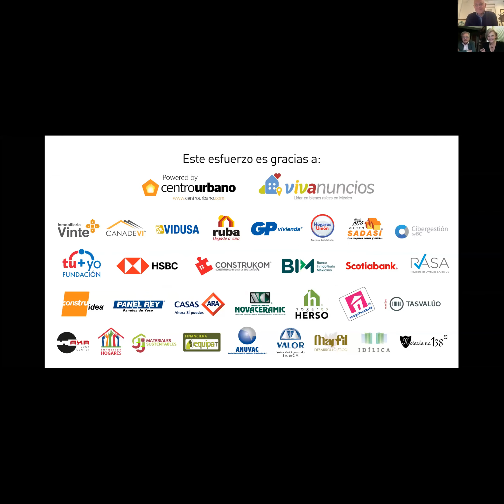Utópolis... la utopía de la ciudad del futuro / 23ª sesión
En esta sesión participaron:

📌 Sara Topelson, Grinberg+Topelson Arquitectos
📌 José Grinberg, Grinberg+Topelson Arquitectos
📌 Yuri Zagorin Alazraki, Director General en ZD + A
📌 Félix Sánchez, Fundador de Sánchez Arquitectos y Asociados
📌 Billy Springall, Socio Fundador y CEO de Springall + MK
📌 Alejandro Rivadeneyra, Fundador y Director General de Rivadeneyra Arquitectos